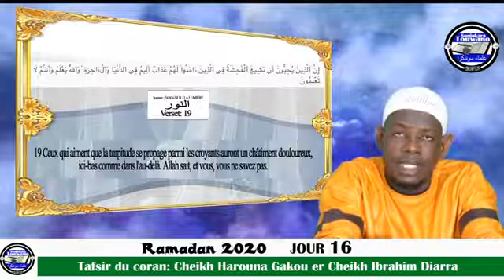Cheikh harouna gakou avec cheikh Ibrahim Diarra vol(16) samedi le 09/05/2020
Vidéo de Père de Baba أبو صالح كوي